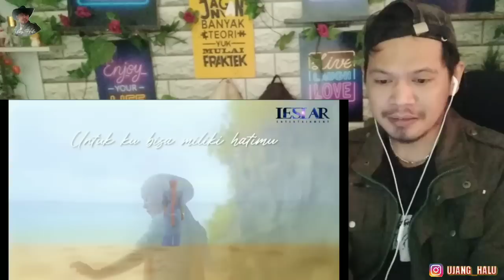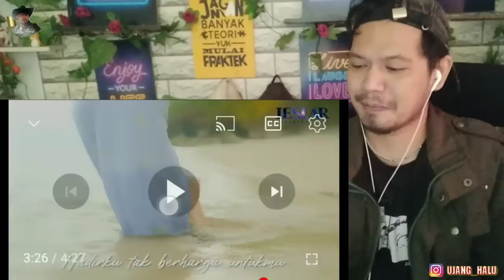OMG PENGHAYATANYA❗ LESTI COVER - RUMAH SINGGAH | UJANG HALU REACTION